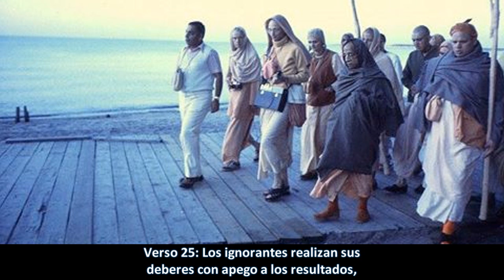BG.3.18-30. Prabhupāda. Clases en español subtituladas. Los Angeles 30 diciembre 1968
El que es autorrealizado comprende que "yo soy parte y porción del Dios Supremo, y , todas las entidades vivientes son partes y porciones del Señor Supremo". Si todo el mundo es un hijo del Supremo, ¿cómo pueden matar a su hermano? Esto es la autorrealización. Vacilarán incluso para matar una hormiga.